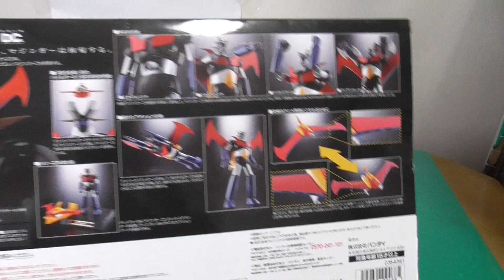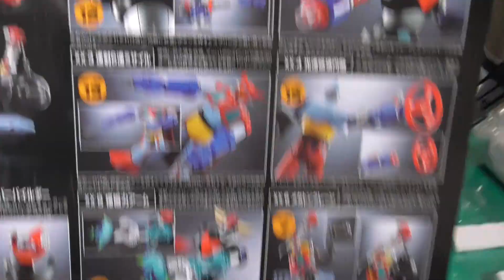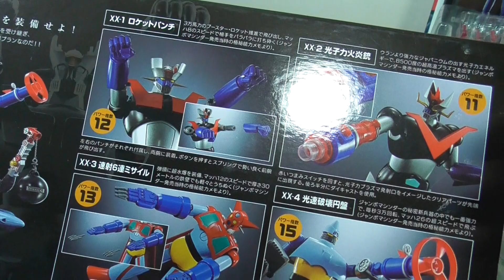20230114 Bandai Tamashii Nations Gx-70 Mazinger Z Soul of Chogokin Action Figure 超合金魂 GX-70 マジンガーZ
超合金魂 GX-70 マジンガーZ D.C. Bandai Tamashii Nations Gx-70 Mazinger Z Soul of Chogokin Action Figure